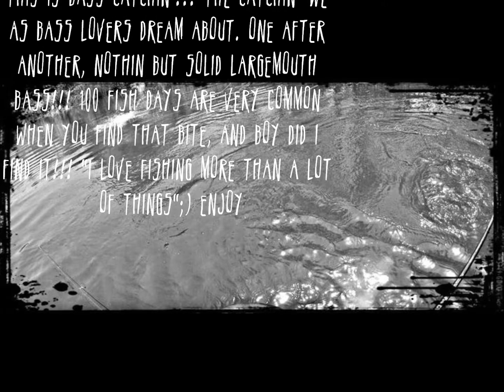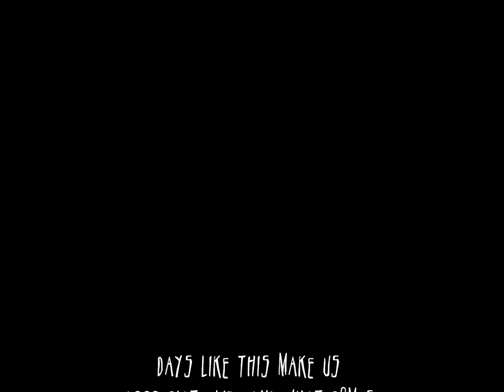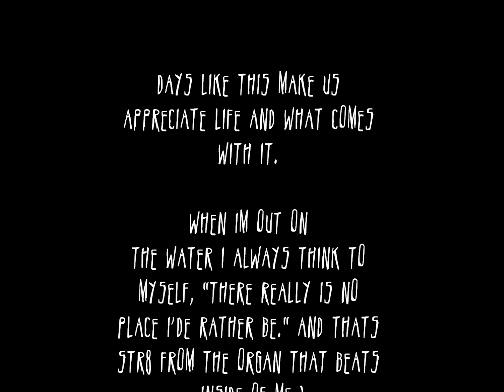Loco Bass Fishing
justa notha day in a California Paradise captured on the GoPro Hero 2!!!